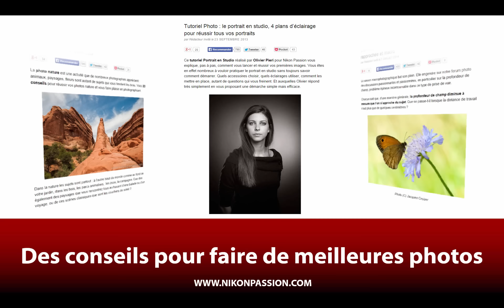Qu'est-ce que Nikon Passion ?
A l'occasion du Salon de la Photo 2014 nous avons réalisé une courte vidéo de présentation de Nikon Passion. Vous cherchez à savoir ce qu'est Nikon Passion ? Ce que vous pouvez y trouver ? Les réponses sont là ! :)

Si vous faites un achat en cliquant sur le lien, je touche un petit pourcentage sur chaque vente. Cela ne vous coûte pas plus cher et ça m'aide à faire vivre la chaîne alors MERCI !

➜ Vous voulez des conseils sur le choix d'un appareil photo, apprendre la photo ?

- NOUVEAU ICI ? -
Je suis Jean-Christophe Dichant, créateur du site Nikon Passion, un site indépendant dédié à la pratique photo, créé en 2004 pour partager ma passion pour la photographie.

Sur Nikon Passion je m’adresse aux photographes amateurs désireux d’utiliser au mieux leur matériel photo. Je vous aide à choisir votre appareil photo, à mieux l’utiliser, à bien gérer et traiter vos images après la prise de vue.

LISTE DU MATERIEL QUE J'UTILISE

Nikon Z 6II
Bague Nikon FTZ
NIKKOR Z 24-70 mm f/4 S
NIKKOR Z 40 mm f/2

Sangle boîtier Optech
Sangle boîtier Peak Design
Sangle poignet Optech

Trépied Manfrotto 190
Trépied mini Manfrotto Pixi
Trépied mobile Joby Gorillapod
Pince Manfrotto iPhone
Lampes studio / vidéo
Sac photo Billingham Hadley Pro
Etuis de protection objectifs

MacBook Air M2
Disques durs externes WD
Lightroom Classic